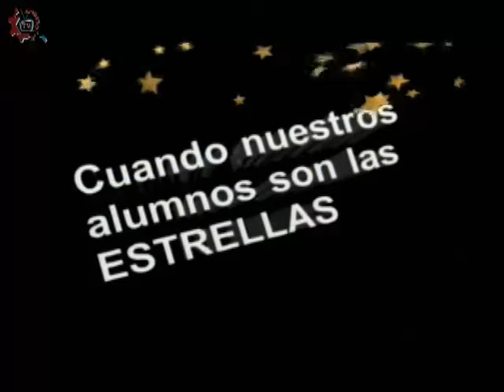20150914-CE1516/Nuestros Alumnos/Textos de Divulgación Científica - EST 107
Nuestros Alumnos. Textos de Divulgación Científica. EST 107 . Invitados: Danna, Andrea, Evelin, Edwin. Conduce: Laura Rangel. Fecha de emisión: 14 de septiembre de 2015. Este y otros programas los puedes ver Producciones con fines educativos para secundarias técnicas en el Distrito Federal, México.